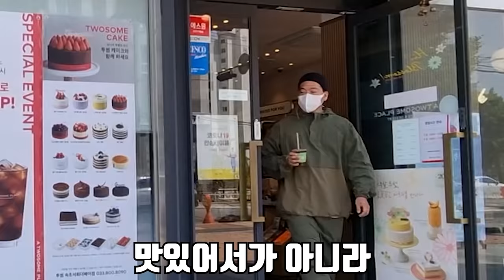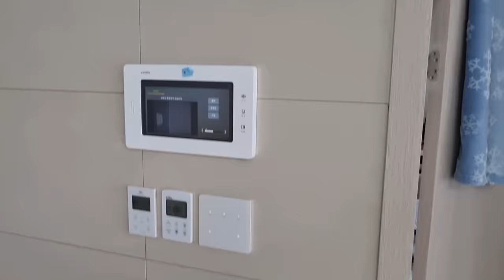은혜 눈 공개하는 부부 브이로그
은혜와의 수많은 얘기 끝에 눈 공개만 하기로 했습니다!
사실 공개하는데 있어서 편집자 성훈이의 고충이 가장 커서 이렇게 결정 했습니다!
라랑해요!!